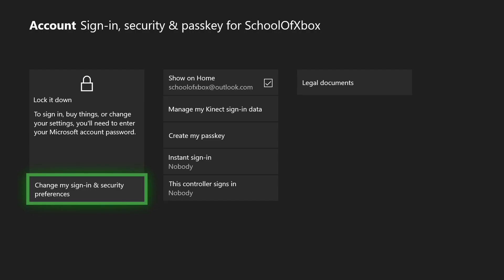Sign in by turning on controller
Sign in to your Xbox One by turning on your favorite controller, just as if you had chosen your profile in the guide.